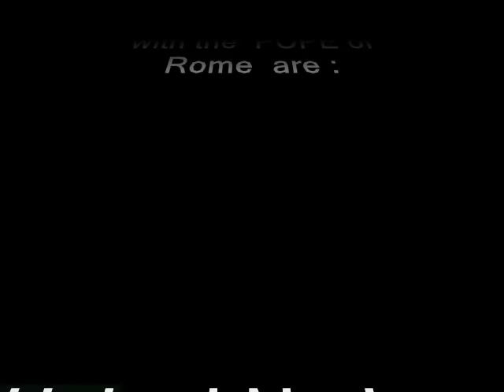POPE FRANCIS on Fast Track to Eternal LAKE of FIRE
[*Exclusive] :: Others ID'd.

*Chapter 5 / 1984 Book ID's : "False Prophet & BEAST thrown into Lake of Fire" (last paragraph) :

*VIDEO narrations by Heisnear.com founder Rob Conrad :
[Author 6 books, 4 on Bible Prophecies; former Church Pastor
& 6 year Assoc Chaplain @ Los Angeles prison Ministry] ::

**Vision, Book ('81, '84) ID's POPE of ROME as ANTICHRIST; Coming to pass 100% TODAY :

- FALSE PROPHET of Revelation -- 1 & SAME as ANTICHRIST
- "Abomination of Desolation" -- Rehearsals in Synagogues [News/photos]
- ANTICHRIST Photo ID'd -- in Jewish Temple, seated [News/photos]
- Sir Isaac Newton ID'd ANTICHRIST
- 100% PROOF of Christ's Nearness_______

"When you see all these things, KNOW He is near, even right at the door." :: [Jesus/Matt 24:33]

"Be on guard. lest that day (of the Lord) come upon you suddenly like a trap..." :: [Jesus/Luke 21:34]